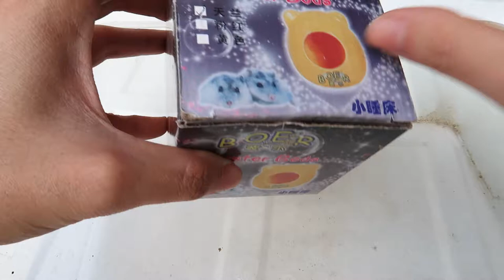Chuột có sợ sâu không? Hamsters are afraid of worms?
Nếu bạn muốn đăng tải video này thì hãy trích dẫn link nhé